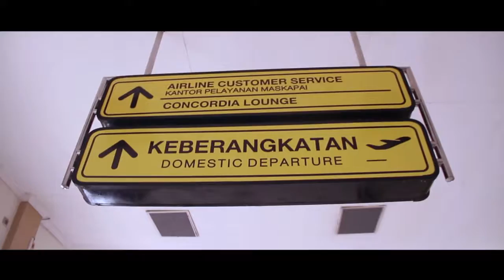JOGJA - VLOG DOP #2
Di publikasikan pada tanggal 14 Agustus 2016
Jadi gini guys, ini video singkat gw, dari Palu ke jogja jadi maaf kalo cuman singkat soalnya editing ga ada waktu :) sooo jgn lupa LIKE & KOMEN video ini eistttt jangan lupa di SUBSCRIBE  yah:) Nanti ada  video video lain nya:)

Follow me PAINKADAM DI

Kopyright 2016 - Paink Adam production.

Kategori : HIBURAN